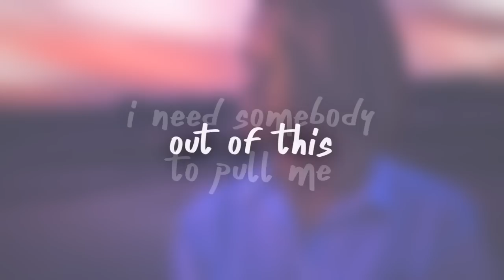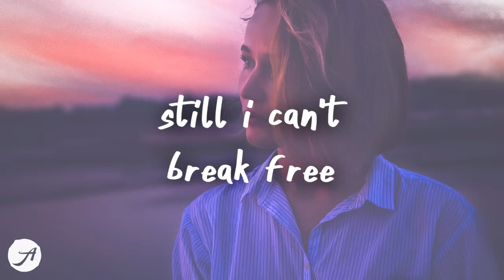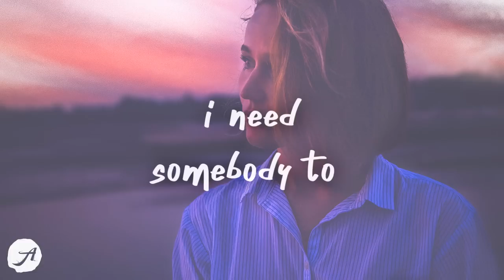Munn - Can You Hear Me? (Lyrics)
Munn - Can You Hear Me? (Lyrics) by Aminium Music

AJ Mitchell - GROWING PAINS (Lyrics)
Zachary Knowles - tendency to be a loner (Lyrics)
Faime - I Found Her (Official Lyric Video)

Munn CanYouHearMe Lyrics AminiumMusic munn loved us more munn lost myself munn can you hear me lyrics sad songs chill music relaxing study music munn loved us more lyrics can you hear me munn lyrics